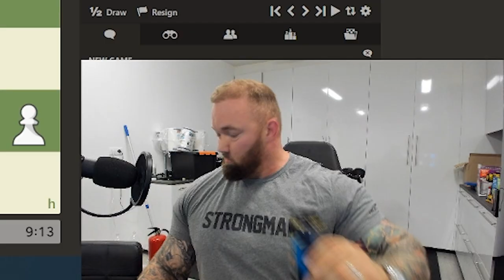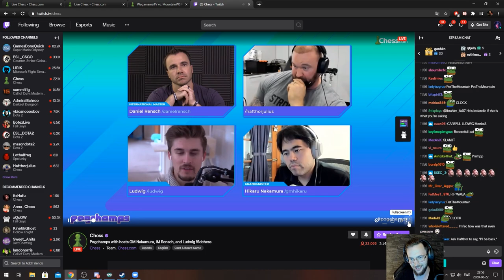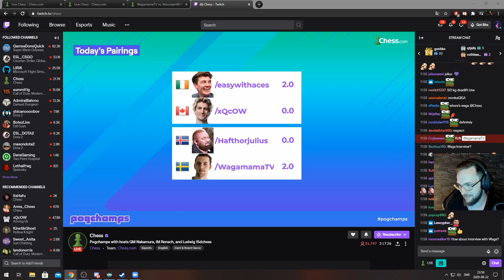WAGA VS THE MOUNTAIN! - THE STRONGEST MAN IN THE WORLD (HAFTHOR BJORNSSON)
Waga is competeing in pogchamps 2! A chess tournament where he will be playing against other twitch streamers and being coached and casted by grandmasters!
The first PogChamps tournament was the sensation of the summer on Twitch. Incredible streamers such as xQc, MoistCr1tikal, and forsen competed for $50,000 in prizes and the title of PogChampion. The first PogChamps broke all chess viewership records and was frequently the number-one most viewed stream on all of Twitch.

Chess.com is thrilled to begin the next PogChamps on August 21 with 14 new streamers such as itshafu, Connoreatspants, and callmecarson. Two wildly popular streamers from the first PogChamps return: xQc and forsen.

Prior to the beginning of the group stages, all competitors will be able to receive live-streamed coaching from Twitch chess stars GM Hikaru Nakamura, WFM Alexandra Botez, IM Levy Rozman, WGM Qiyu Zhou, IM Danny Rensch, and IM Anna Rudolf.

More chess videos to come! Thank you for your support!

WAGA WAGAMAMA HAFTHOR BJORNSSON WORLDS STRONGEST MAN CHESS DEADLIFT POGHCAMPS THE MOUNTAIN WORLD RECORD HOLDER GAME OF THRONES GOT